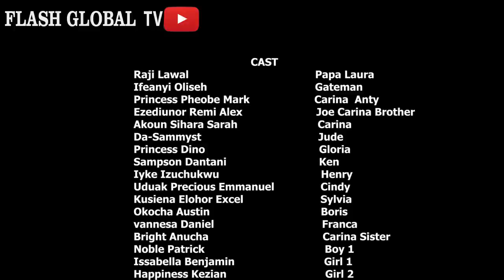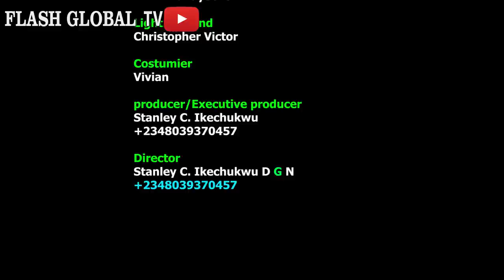LOCAL SCHOOL GIRLS EPI 6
Carina and her Friends Forgot that they are just Students in the school and not the Owner of the School, There Irresponsible life led to so many things in the school watch and comment what you think. don't forget to subscribe thanks.